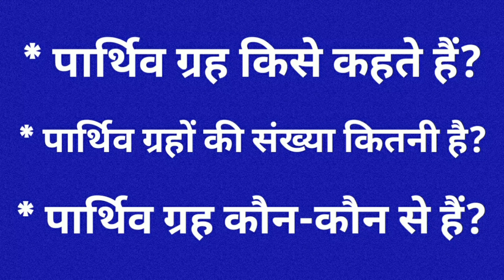parthiv grah kise kahate hain | पार्थिव ग्रह | parthiv graho ki sankhya kitni hai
RELATED SEARCH:-

पार्थिव ग्रह की संख्या कितनी है
पार्थिव ग्रहों की संख्या
पार्थिव ग्रह कौन-कौन से हैं
पार्थिव ग्रह कौन-कौन है
पार्थिव ग्रह किसे कहा जाता है
पार्थिव ग्रह क्या है

what are the terrestrial planets called
what is the terrestrial planet called
what are the terrestrial planets
how many terrestrial planets are there
number of terrestrial planets
पार्थिव ग्रह कौन-कौन से होते हैं
parthiv grah kaun kaun se hote hain